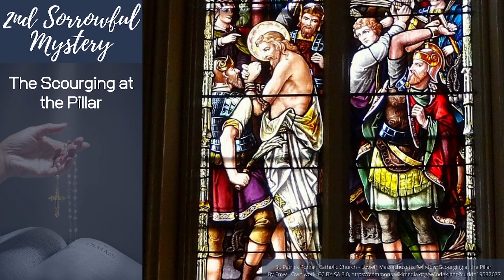Family Rosary, April 4, 2023 Sorrowful Mysteries with Fr Mark (pre-recorded)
Family Rosary, April 4, 2023
Sorrowful Mysteries with Fr Mark (pre-recorded)
Tuesday of Holy Week